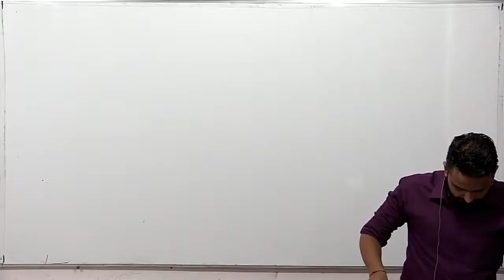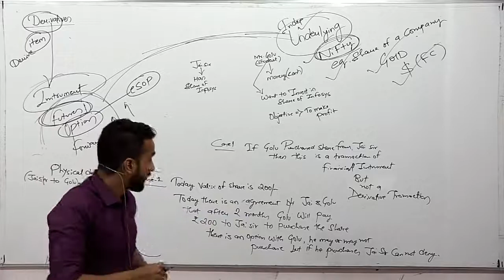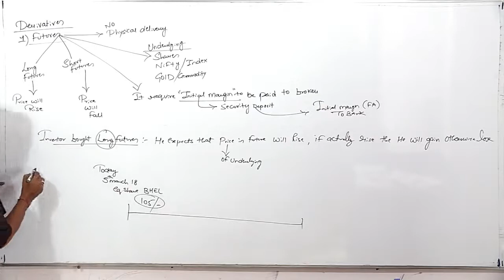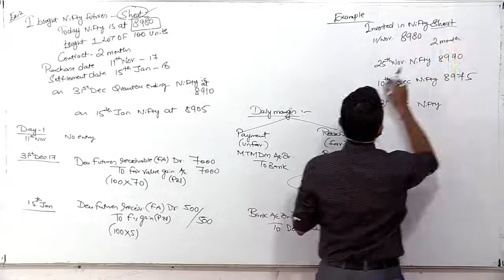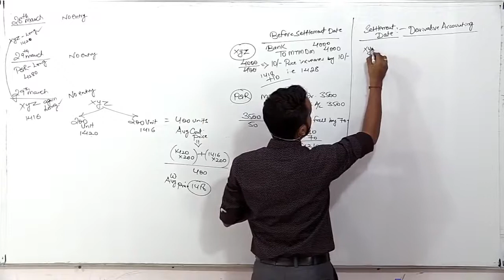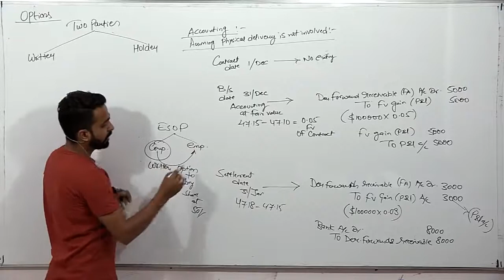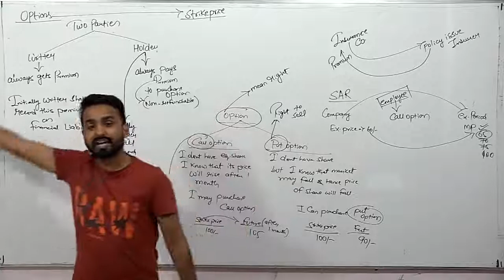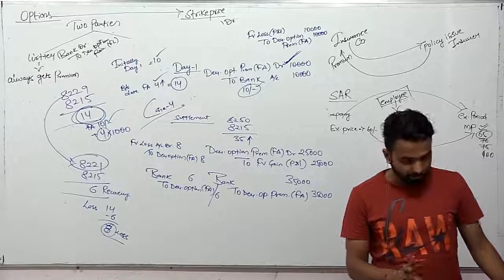FINANCIAL INSTRUMENTS (INDAS 109 & 32) - PART 5 - CA FINAL FR - NEW AND OLD COURSE